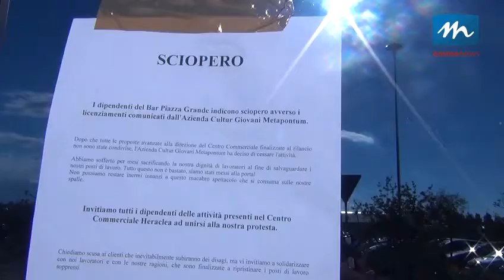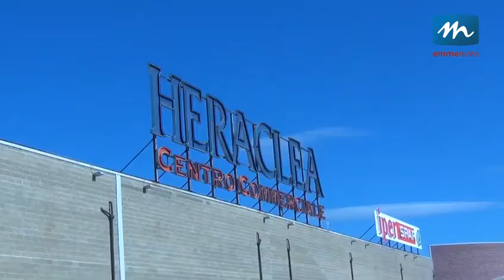Policoro: Scioperano i lavoratori del Bar Piazza Grande del Centro Commerciale